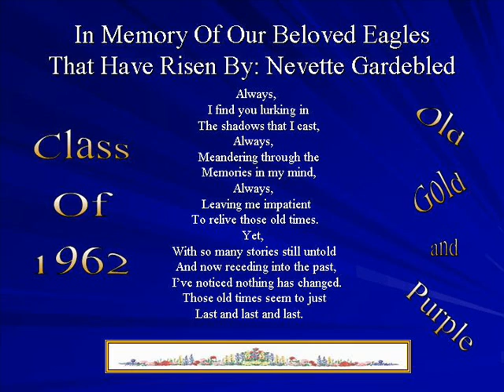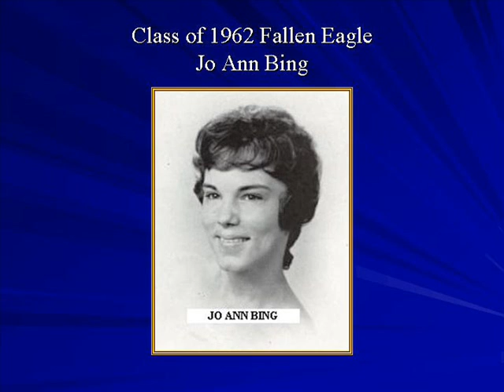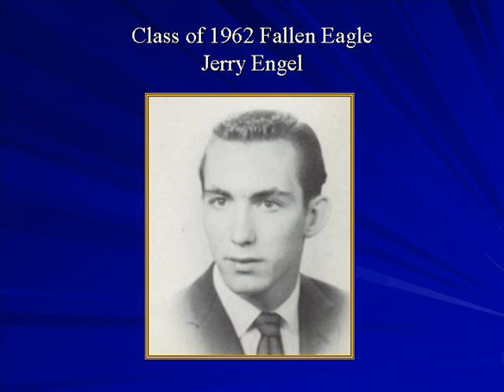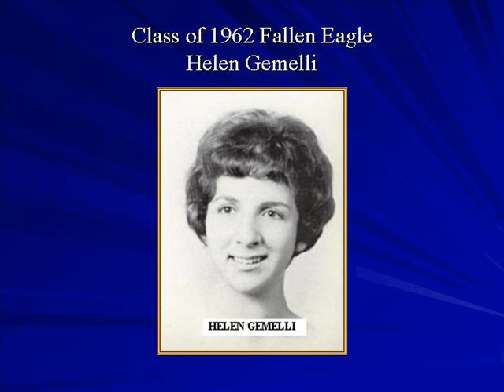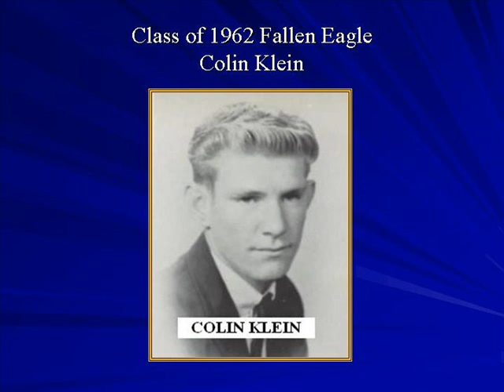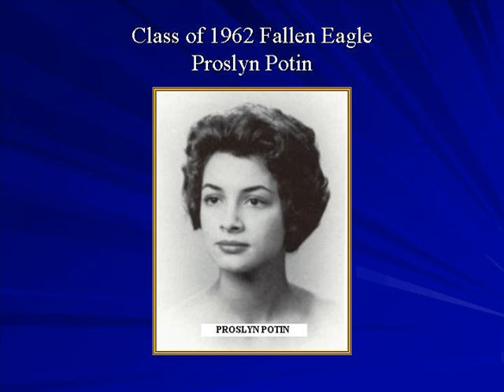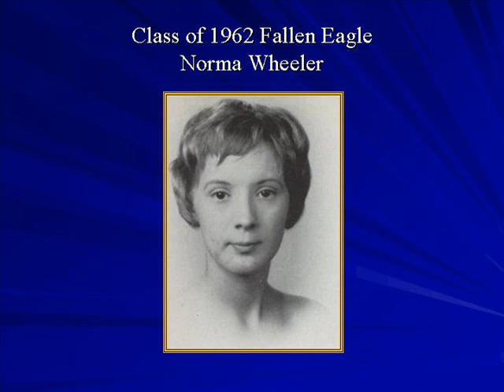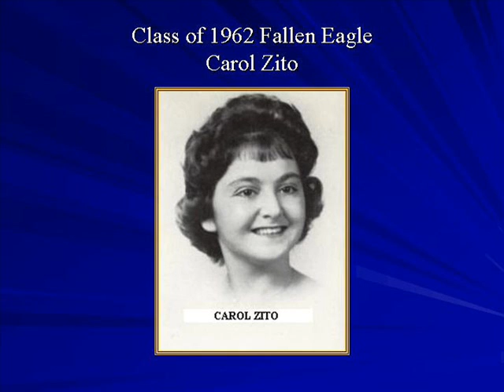Warren Easton Class of 1962 Fallen Eagles Memorial